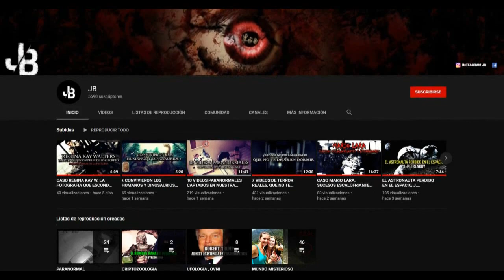BIG FOOT PERSIGUE A VEHICULO TODOTERRENO EN SENDERO / PIE GRANDE REAL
La criatura parece perseguir a dos hombres  que conducen una camioneta en medio del bosque …

Juzga tu mismo..